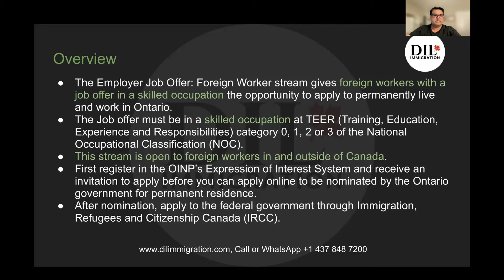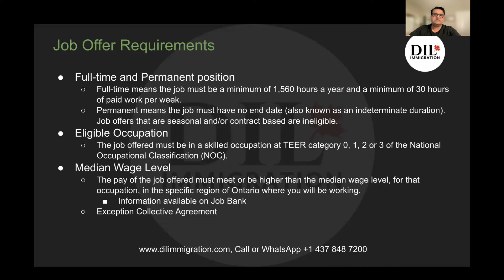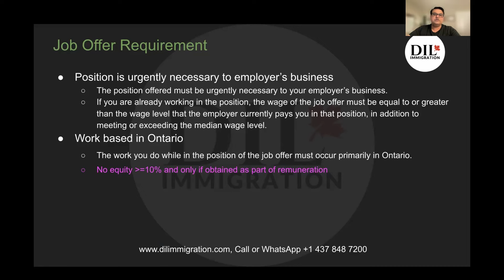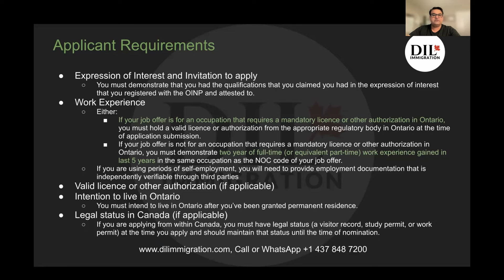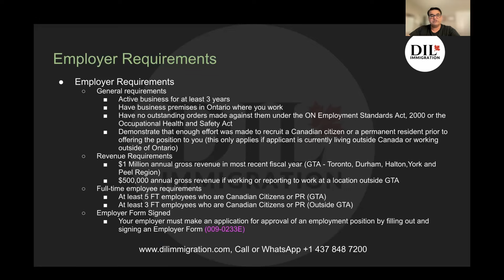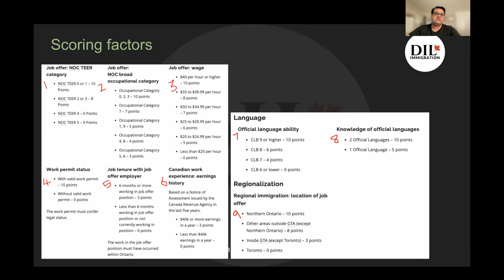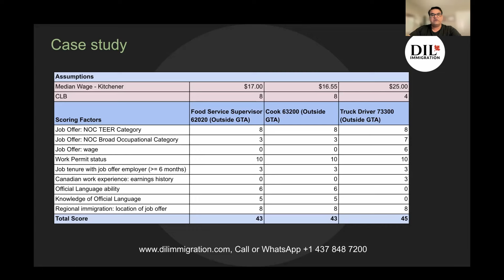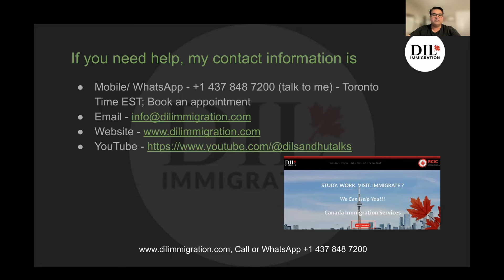NEW 2024 ONTARIO FOREIGN WORKER STREAM (OINP) FOR CANADIAN PR | PUNJABI VERSION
Ontario Employer Job Offer Foreign Worker is a great option for Canadian PR for those with little or no education and doesn't require language proficiency as an eligibility criterion. In this video, we cover
- Overview
- Job Offer Requirements
- Applicant Requirements
- Employer Requirements
- Case Study
- Previous draw
- Process to Apply

🎉 About DIL Sandhu (Dildeep Sandhu):
DIL Sandhu is a CICC Licensed Immigration Consultant (RCIC) with 15 years of experience in India and Canada's Education and Training Industry. This channel is your go-to source for valuable insights into Canadian Immigration and the immigrant experience.

🏢 Visit Us: Suite 104 -28 Village Centre Pl, Mississauga, ON L4Z 1V9, Canada